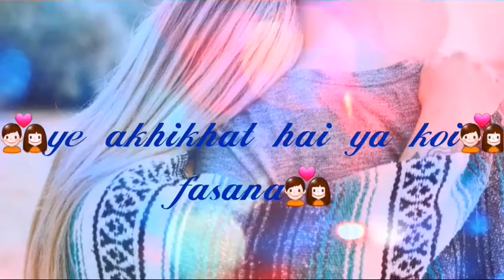Akhiyon se nind chorana what's up status 30sec hindi